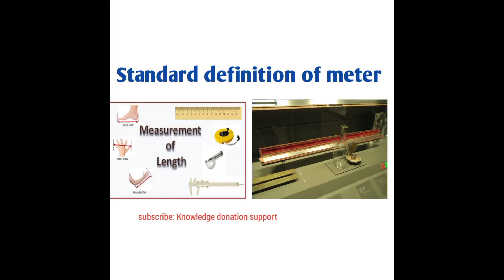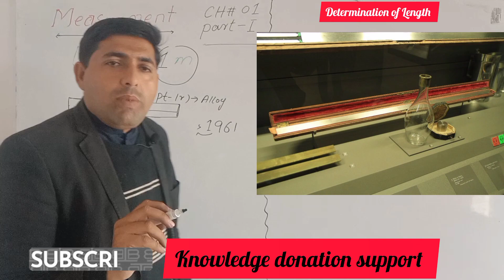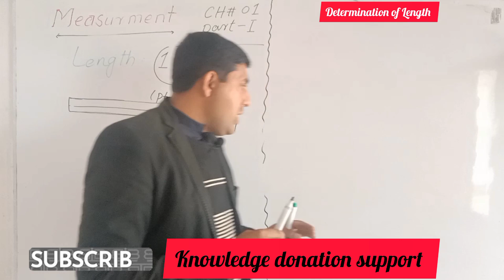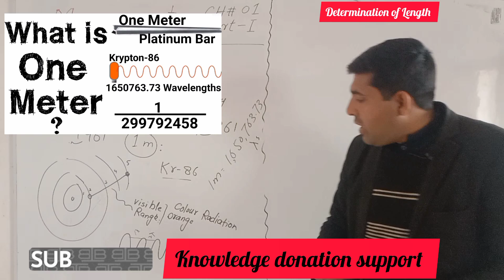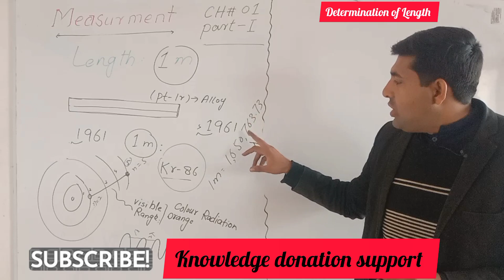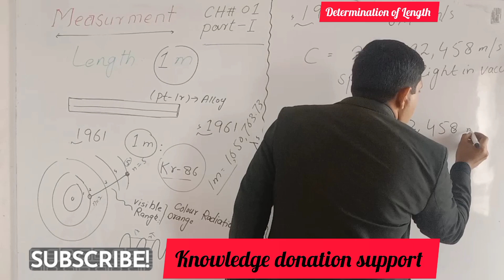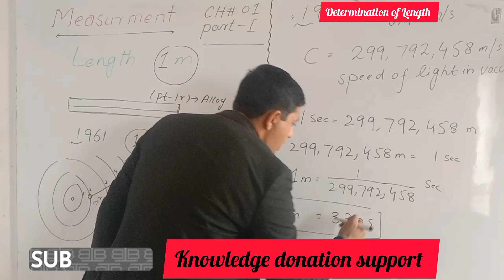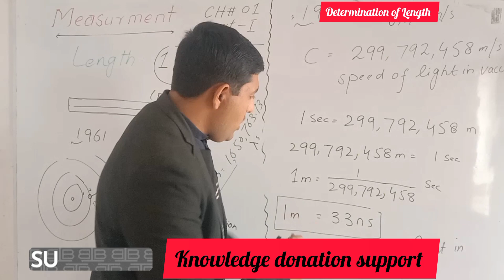""Standard definition of meter// Knowledge donation support//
sir Aziz have well explained the definition of Unit of length